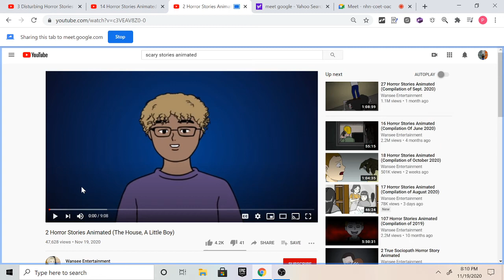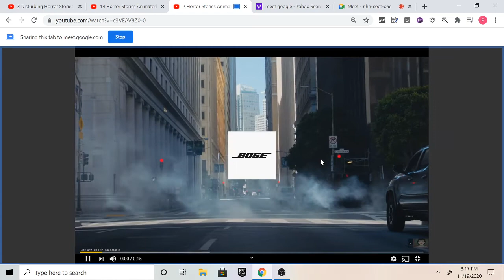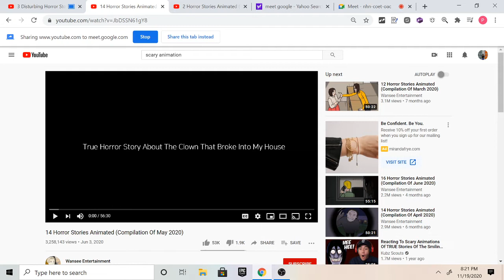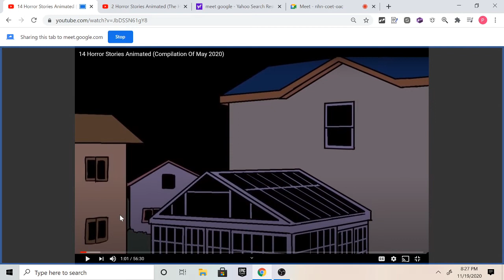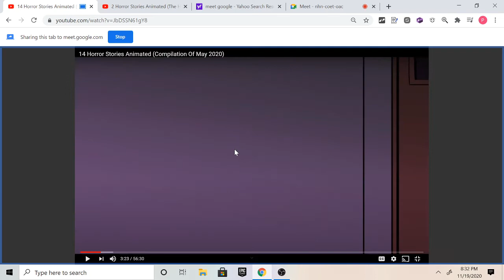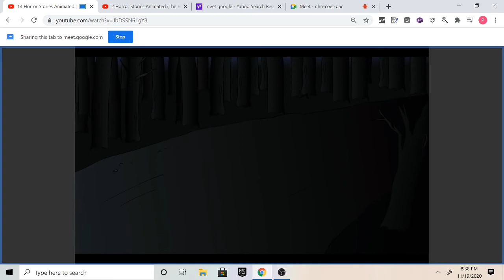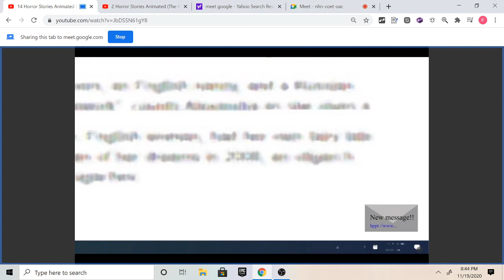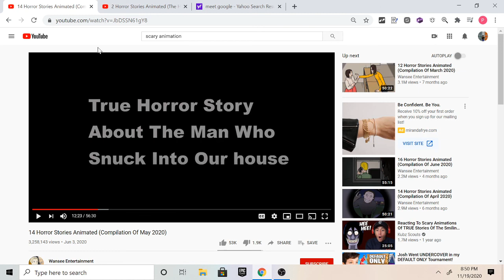reacting to scary animations with lalo